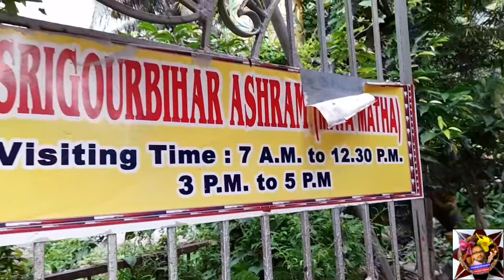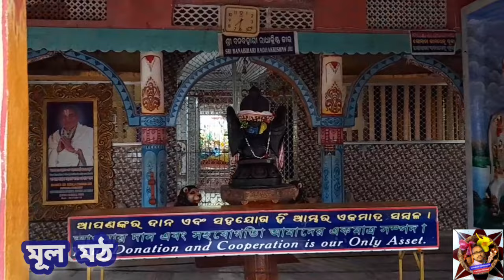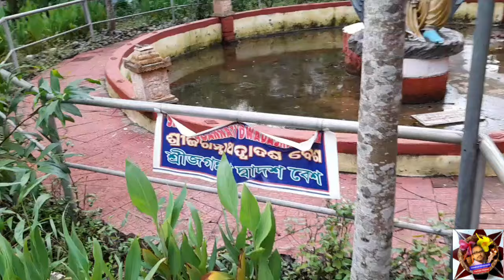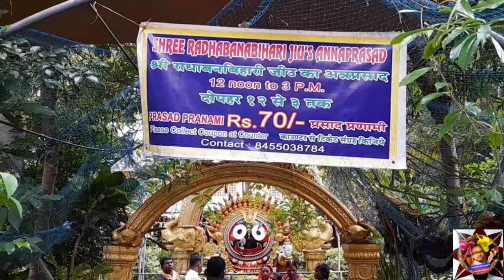Gupt Brindaban//Mata Math//Orissa//শ্রী গৌর বিহার//মাতা মঠ//গুপ্ত বৃন্দাবন//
Gupt Brindaban//Mata Math//Orissa//শ্রী গৌর বিহার//মাতা মঠ//গুপ্ত বৃন্দাবন// ‎@CHANDAN PRAMANICK

পুরী ভ্রমণ গাইড
পুরীর ভ্রমণ ২০২২

তীর্থভ্রমণ/ দর্শনীয় স্থান ভ্রমণ/ Tour and Travel